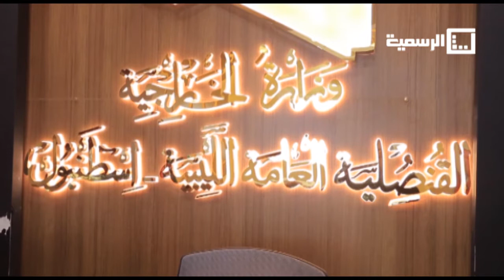القنصل العام الليبي بإسطنبول السيد I فتحي الشريف